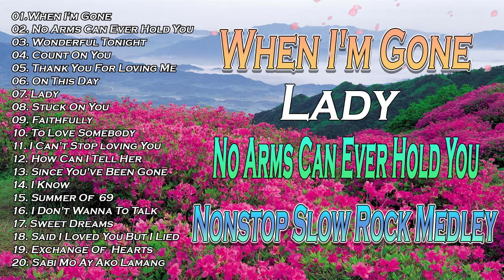Best Nonstop Slow Rock Medley - Lumang Tugtugin Nonstop Medley 2023